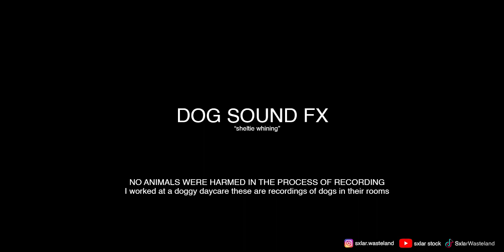Dog groaning sound effect | Shetland Sheepdog groaning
Shetland Sheepdog dog groaning sound effect